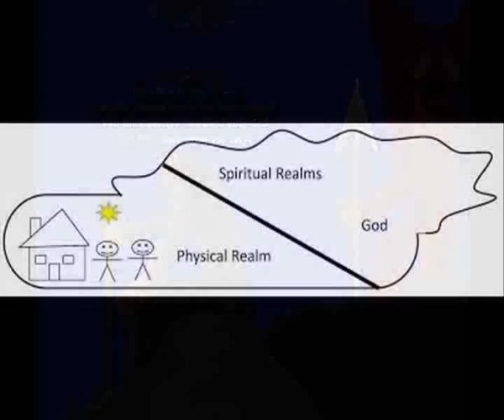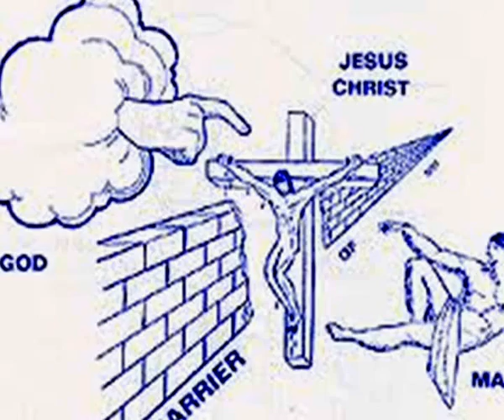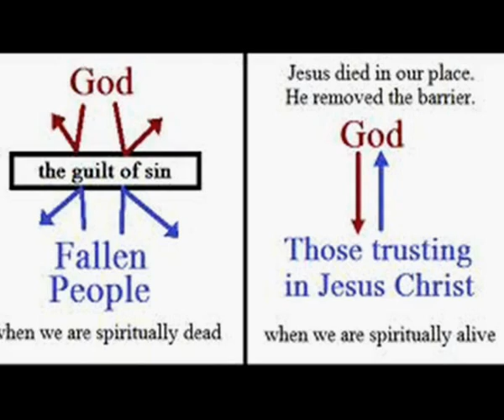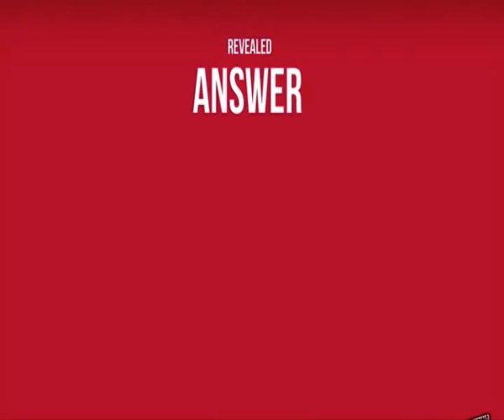The Scandal of Grace by Jeremiah Tumale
Spreading the T R U T H :And please listen for the explanation! ©

Ξ Must REALize..